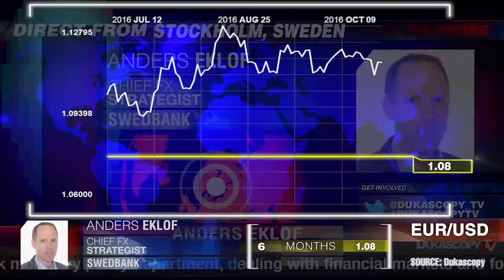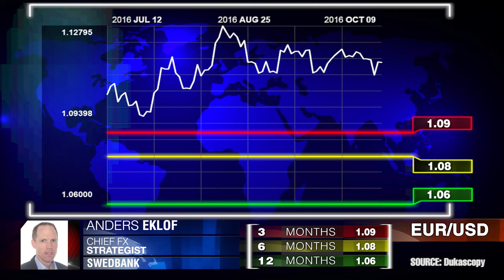欧元/美元货币对预测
12月份的美联储加息被认为是货币对中期的主要推动力，在这之前，货币对会有怎样的走势呢？安德斯·伊科洛夫， Swedbank